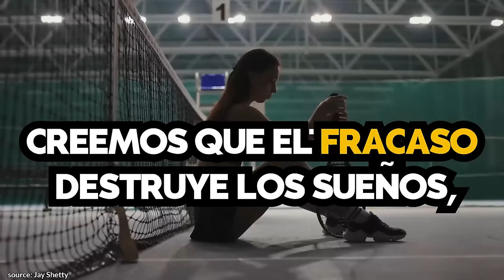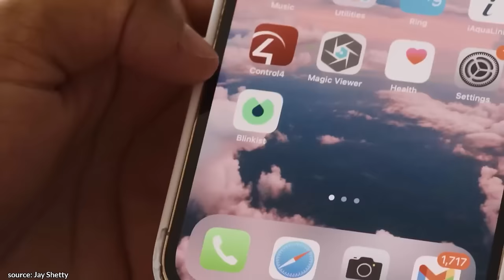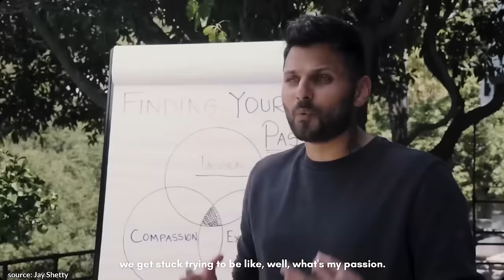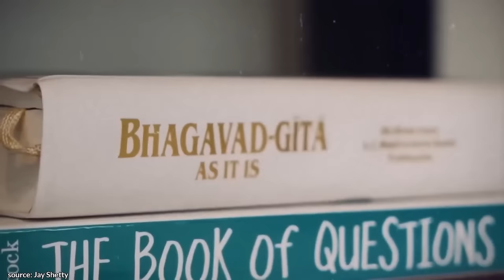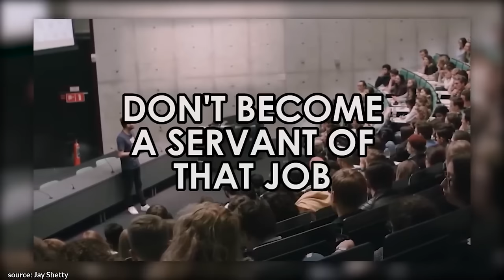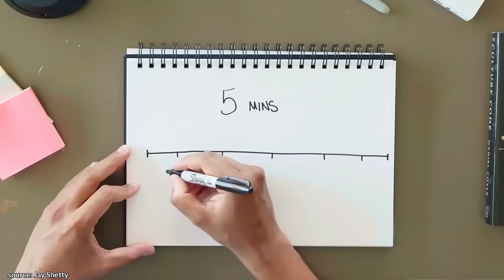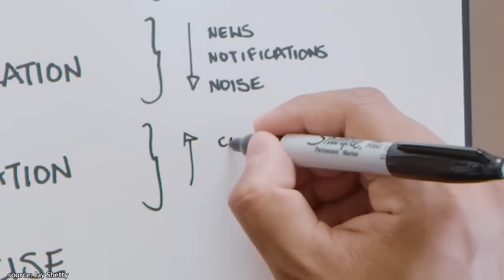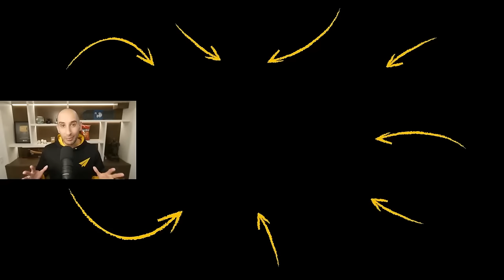2 horas de MOTIVACIÓN | Lo mejor de JAY SHETTY en Español.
✎Jay Shetty, exmonje y ahora orador motivacional, continúa cautivando audiencias globales con su sabiduría contemporánea. Su enfoque práctico y empático lo distingue, convirtiéndolo en un referente para quienes buscan inspiración y crecimiento personal. Desde charlas TED hasta libros exitosos, Shetty ha impactado a personas de todas las edades y culturas, recordándonos la importancia de la introspección y el servicio a los demás en el viaje de la vida.

Mucho amor,
Evan